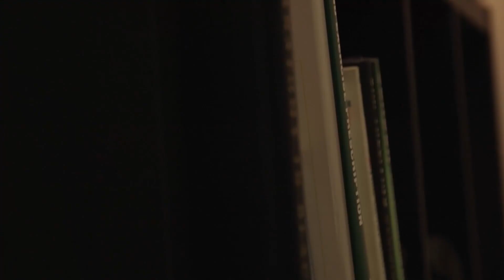Axis Mobility - Massage Clinic - Tour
Here is a quick tour of our clinic. Our room is available for rentals for manual therapists! We have free parking.